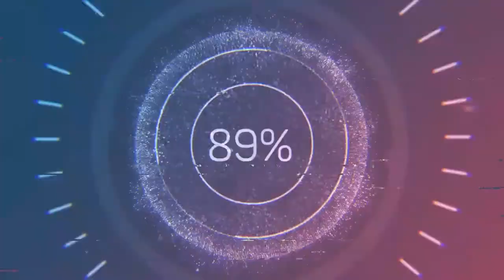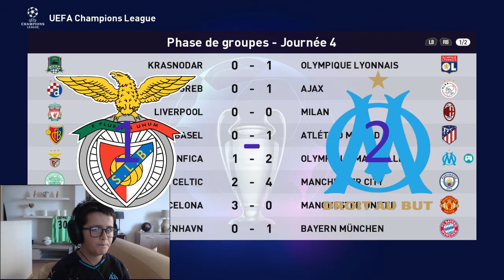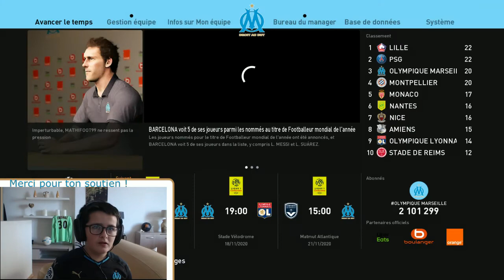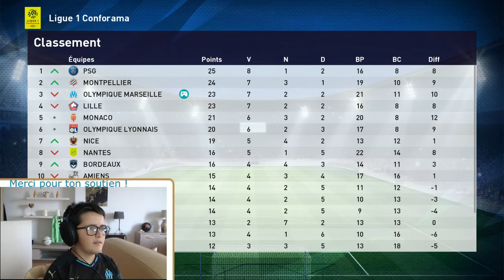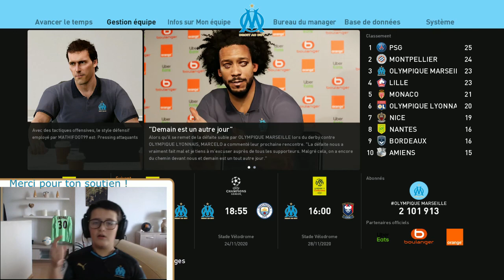Carrière Manager OM #19 | Le suspens est au rendez-vous ! | PES 2020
La photo en fond (au-dessus de ma tête) appartient à Delphine BV : son Instagram et son Facebook + des blogs

Hey yo tout le monde les Mathifootiens et les Mathifootiennes. Aujourd'hui c'est l'épisode 19 en carrière manager avec l'OM ! N'oublie pas de t'abonner et de liker car toi ça te coûte rien et tu augmentes ma référence et moi, dès que j'ai 1 abonné en plus, je suis très content !!!

Montage : Mathifoot 99

00:00 Intro
00:13 OM - Benfica
05:34 Réactions, autres résultats et classement
06:36 Avant-match et PSG - OM
14:05 Réactions, autres résultats et classement
14:28 OM - OL
18:10 Réactions, autres résultats et classement